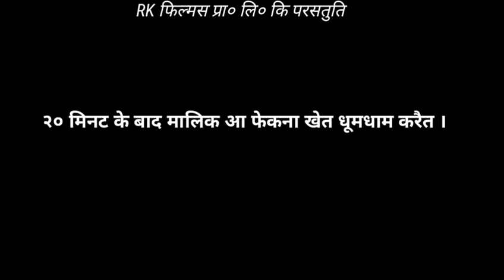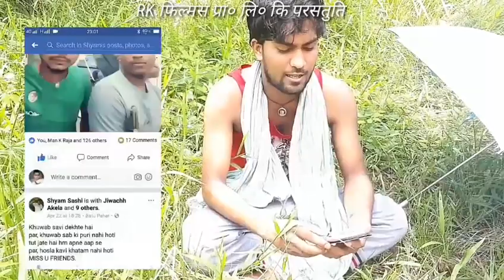2018 ka superhit maithli comedy. Jursital padal bhari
2018 ka sabse superhit comedy ee nahi dekha to kya dekha.